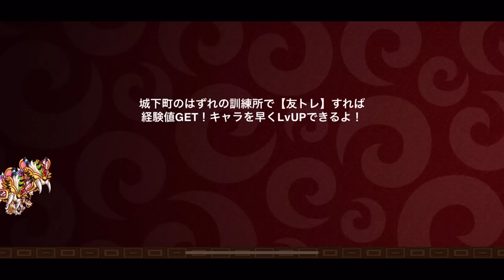【城ドラ】”最強中型プリンセス”を倒すにはやはりこの固定が一番適してるかもしれない。【城とドラゴン|タイガ】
2戦目も裏プリンセスじゃないかなぁ多分。